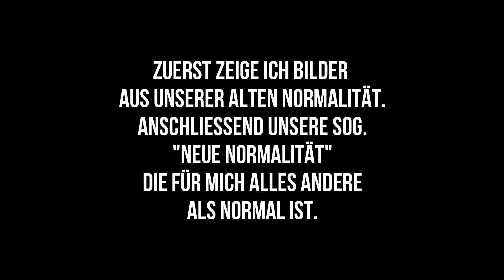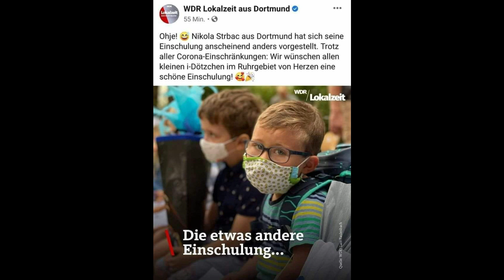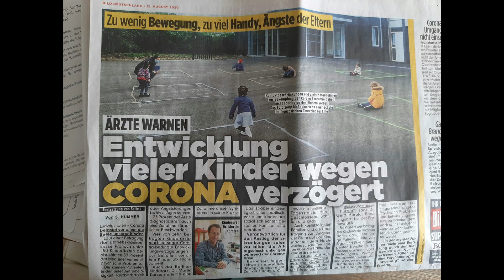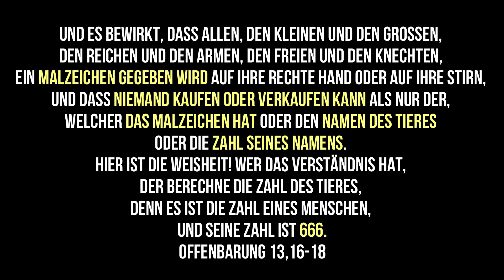Die "neue Normalität" ist alles andere als normal!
Dieses Video darf heruntergeladen und überall ohne Änderung des Materials hochgeladen werden. Verbreitet die Wahrheit! Das antichristliche Reich breitet sich aus und das, was uns als "neue Normalität" verkauft wird, ist nichts weiter als ein menschenverachtendes System, welches in der Herrschaft des Antichristen münden wird. Die "neue Normalität" ist alles andere als normal!